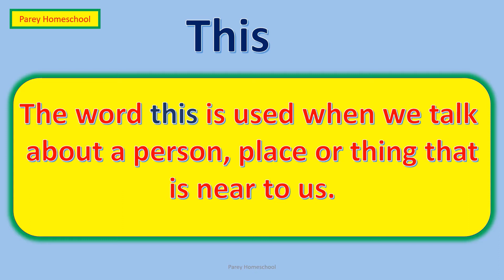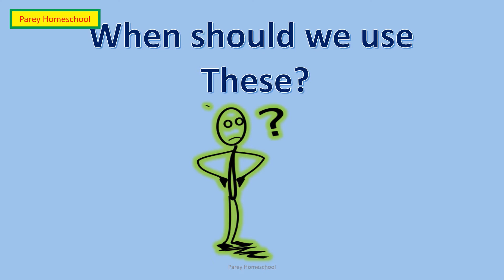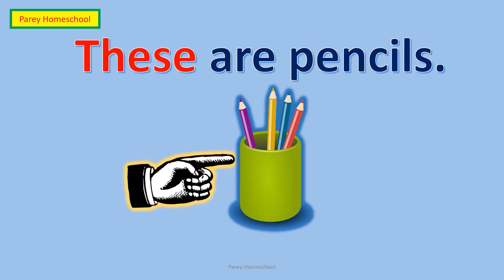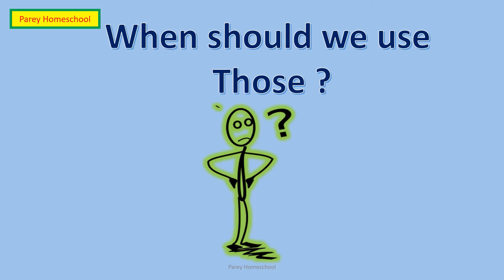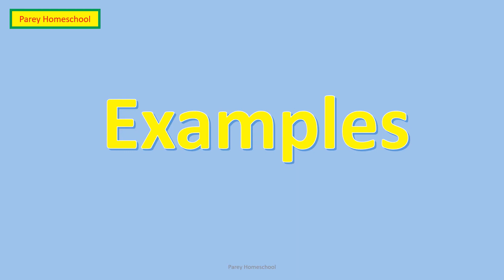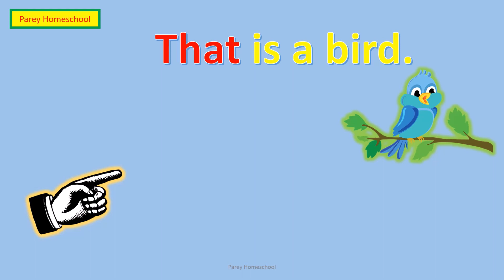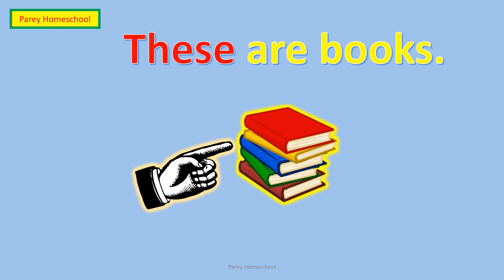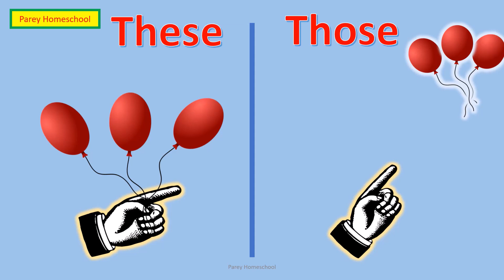Using This - These - That - Those | English Grammar & Composition Grade 1 | grade 2 | cbse | icse